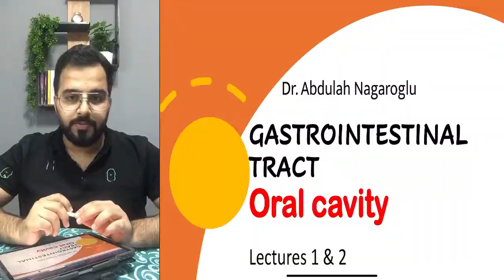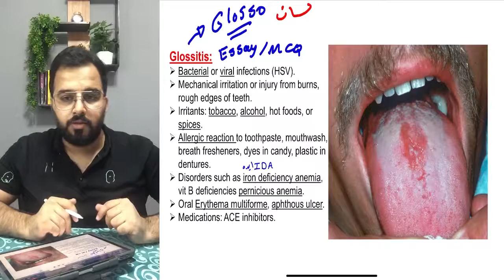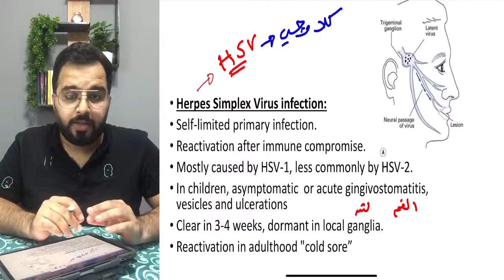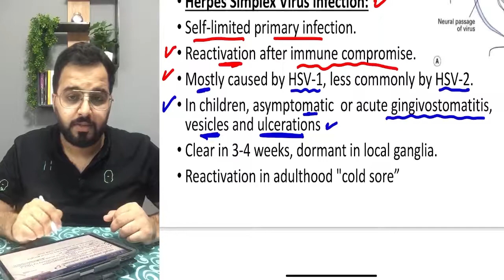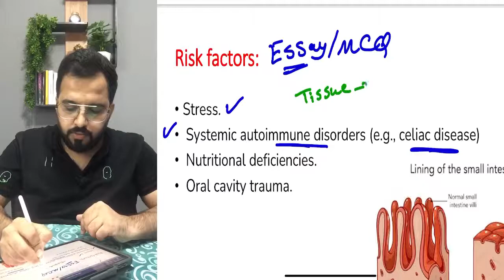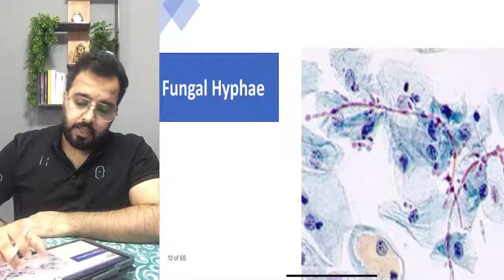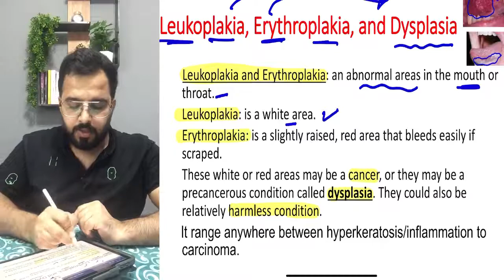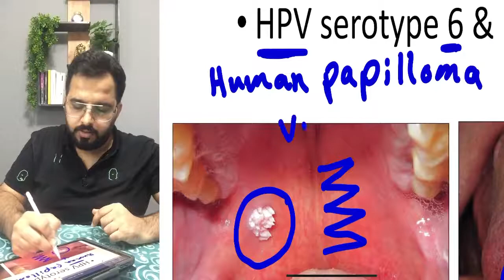Pathology | Oral cavity | GIT | Aboo Med | طب تكريت م 3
📍الورق موجودة في قناتنا على التليجرام 👇🏽